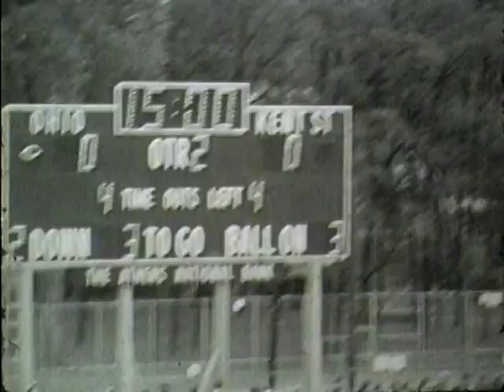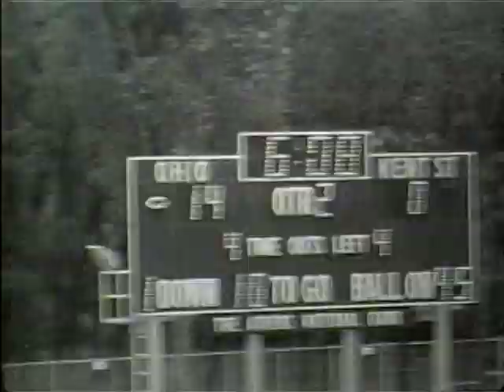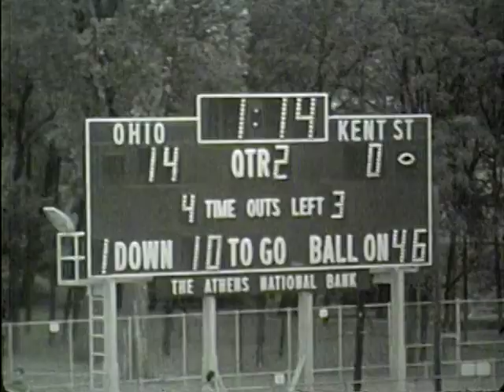Ohio Football 1969 - Highlights vs. Kent State